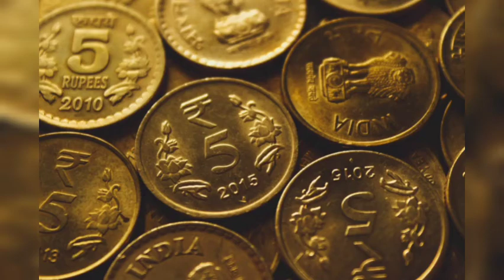The Price of Bananas by Mulk Raj Anand analysis